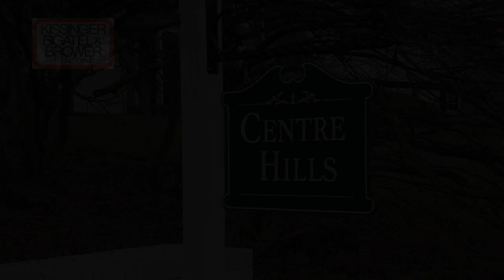1020 Greenbriar Dr. Video Tour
Larry Walker of KBB Realty invites homebuyers to visit his listing in the Centre Hills community in State College, PA.